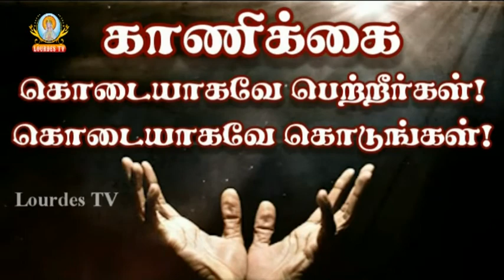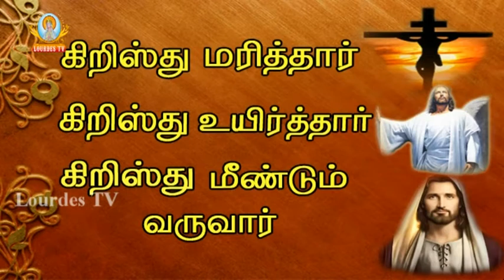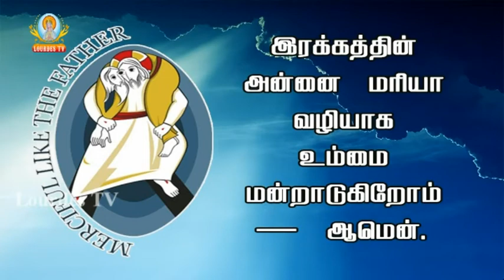03 09 2016_SHB Morning Mass_Lourdes TV